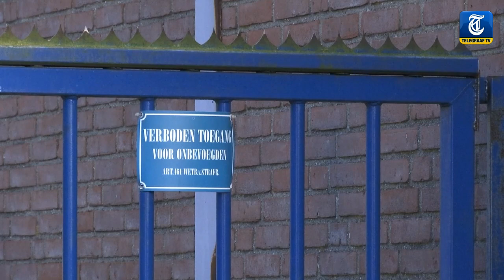Ontvoerd duo onbekend bij politie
De ontvoering van twee mannen uit een garagebedrijf in Breda is nog een groot raadsel. De politie is een groot onderzoek gestart, maar heeft nog geen idee wat de aanleiding is. Familieleden van de mannen zeggen dat het geen criminelen zijn, vertelt verslaggever Nico Fassotte.